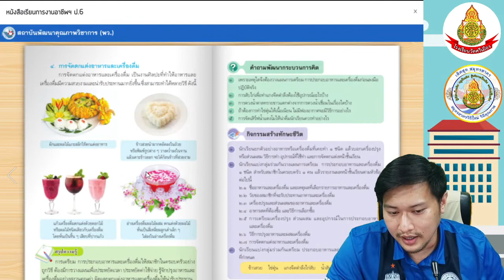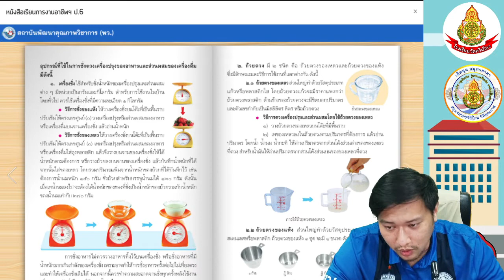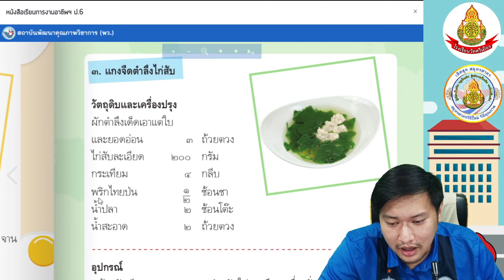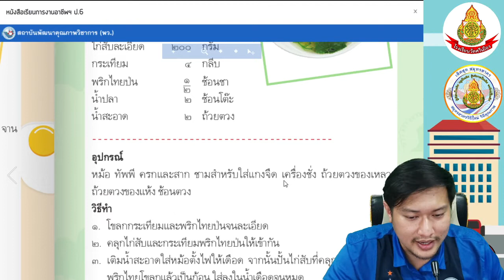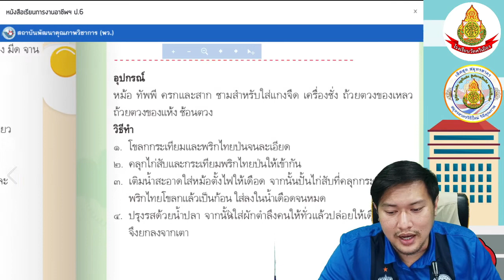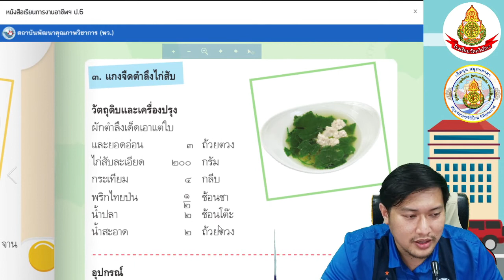วิชาการงานอาชีพ ป.6 สัปดาห์ที่ 10 วันที่ 9-14 ส.ค.2564